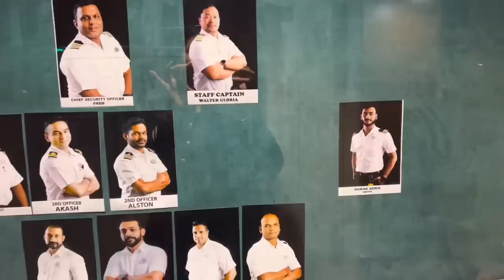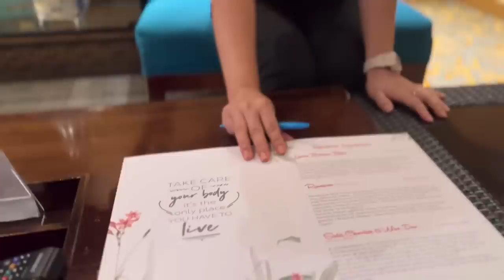Cordelia cruise episode 2🚢❤️| meet our captain 👩‍✈️